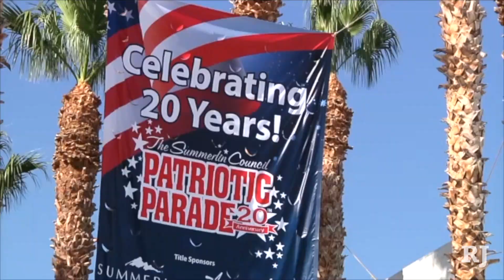Las Vegas morning update for Monday, July 3rd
1. EDC may over, but fireworks are returning to the Las Vegas Motor Speedway for a Night of Fire. Gates open at 5 tonight and the fireworks go on after the race.

2. You can head over to the annual Patriotic Parade in Summerlin tomorrow morning. There you'll see marching bands, floats and giant balloons. The parade starts at 9 a.m.

3. If you'd rather celebrate with an all-American tradition, catch a baseball game. The Las Vegas 51s will take on the El Paso Chihuahuas tomorrow night at Cashman Field. Fireworks go on after the game.

4. If you're in Henderson tomorrow night, you can celebrate at Heritage Park. The party will feature live entertainment, games and activities all leading up to an 18-minute fireworks show at 9 p.m.